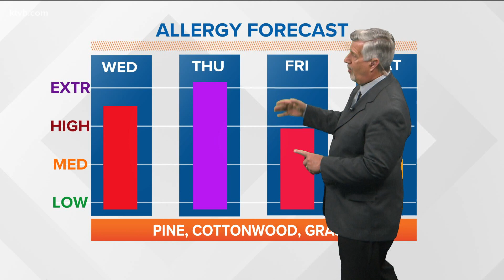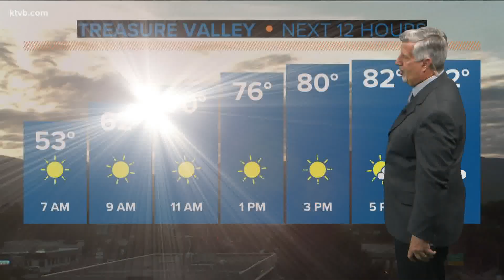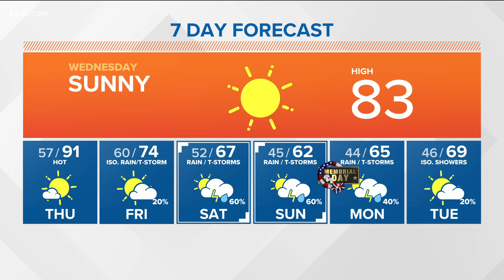Southern Idaho morning weather forecast: Much warmer before a cooler, showery weekend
Southern Idaho morning weather forecast for May 25: Much warmer before a cooler, showery weekend